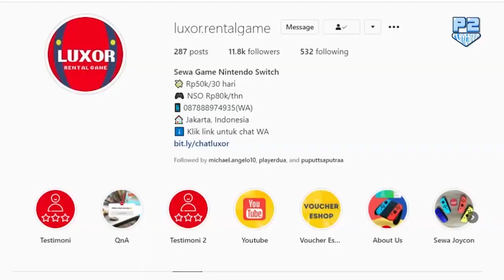Review Shin Megami Tensei III : Nocturne HD Remaster di Nintendo Switch Indonesia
Yang pengen cobain game ini boleh cek instagram @Luxor.rentalgame ya!